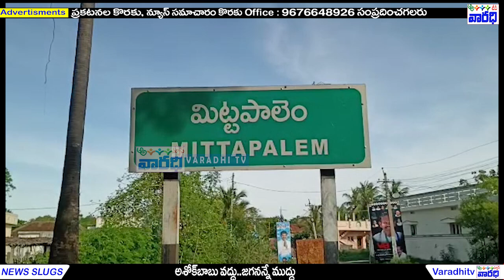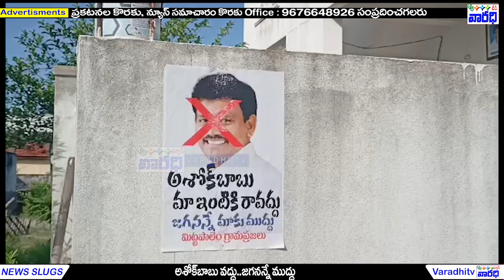Kondapi YCP Incharge అశోక్ బాబుకు మిట్టపాలెంలో నిరసన సెగ | YCP Vs YCP | Prakasam